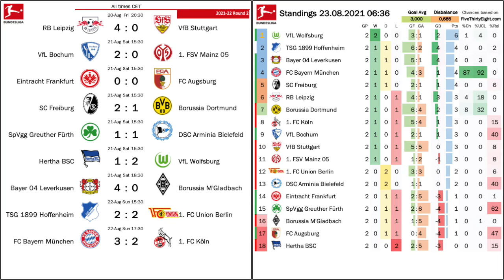Continued Inconsistencies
Trends from round 1 were almost immediately reversed! It also demonstrates that all of Bayern's challengers still struggle with putting in consistently good performances. Another curious trend happened in Austria: scoring against your former team became instantly very popular!